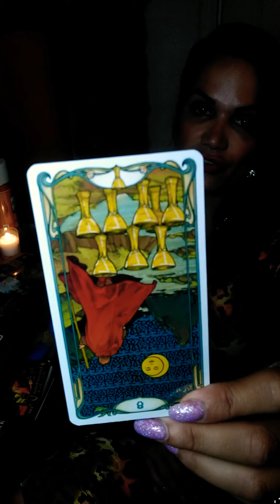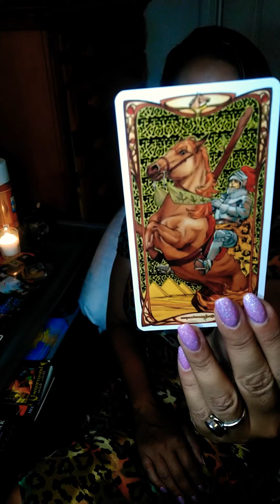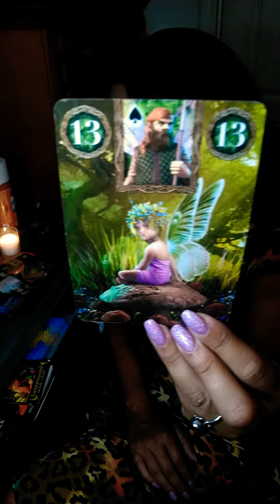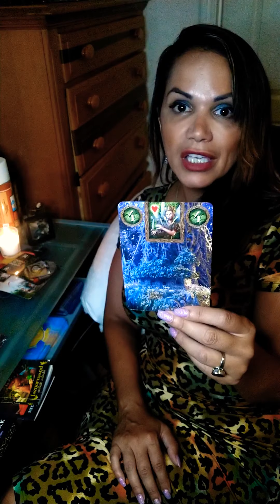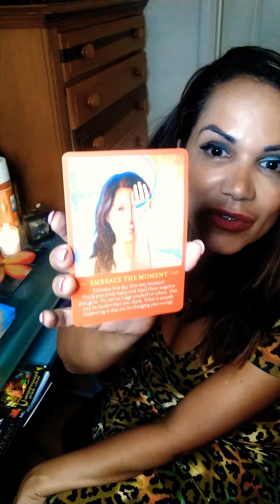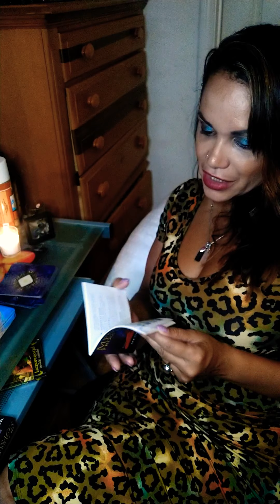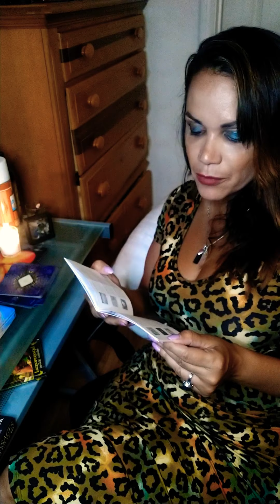Pisces August Intuitive Tarot Reading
Go within and decide either you move forward or you dont.